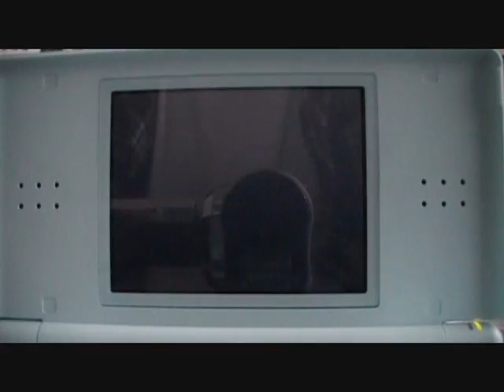Punk Porks【DQMジョーカー2実況プレイpart21】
平原で出会った巨大モンスターから逃げるため
地下洞窟に迷い込んだXXうさぎ一行・・・。
そして、地下洞窟でXXうさぎはある人物と遭遇する!?